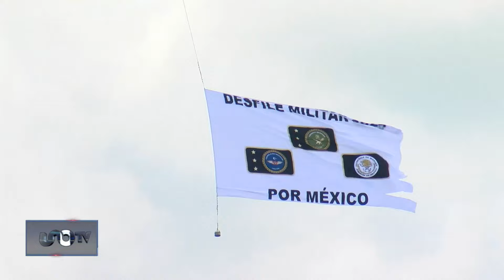Son aeronaves de la Fuerza Aérea Mexicana que participarán en desfile militar del 16 de septiembre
Participarán 95 unidades aéreas en el desfile militar del próximo lunes, 16 de septiembre. Las aeronaves forman parte de la Fuerza Aérea Mexicana y Guardia Nacional. -José Cárdenas